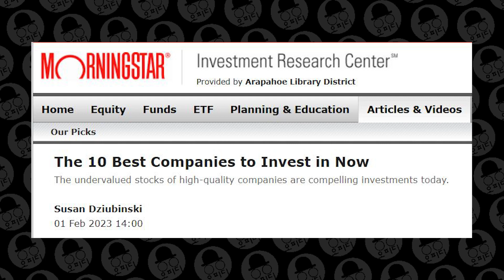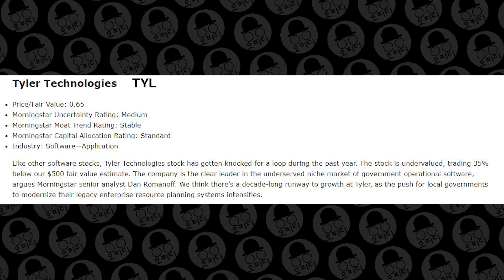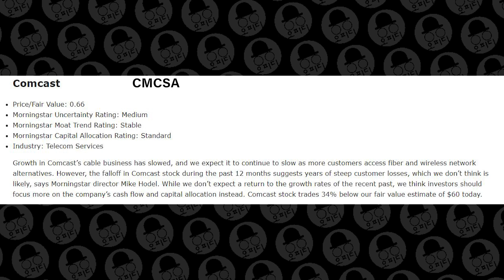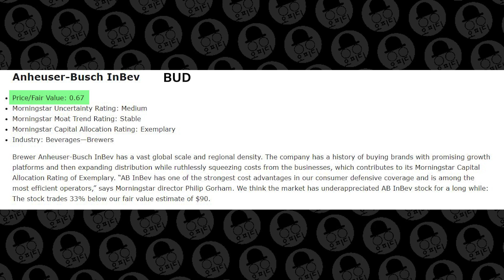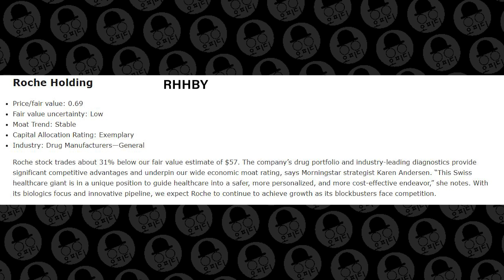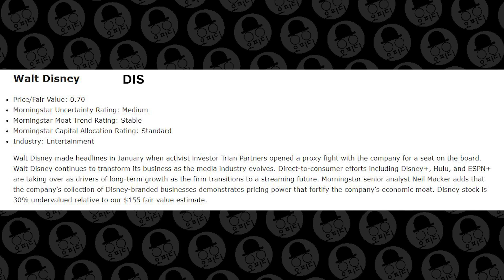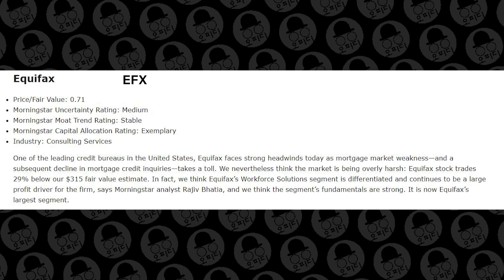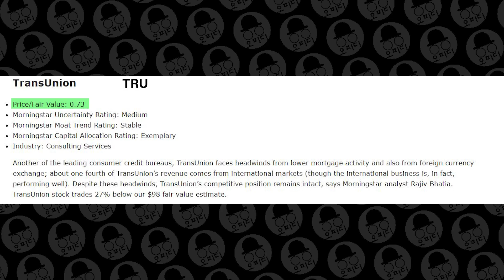가치주 추천 베스트 10 회사! 모닝스타에서 추천하는 가치투자 회사들 10개를 추천합니다. 미국 주식 투자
제가 좋아하는 주식 분석하는 회사, 모닝스타에서 추천하는 10개의 회사를 소개합니다.

성투하세요!